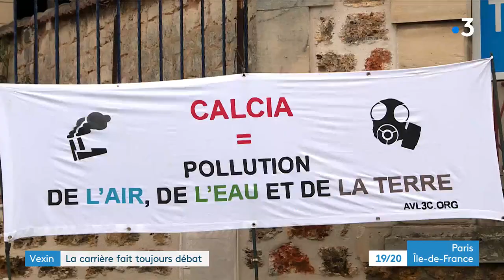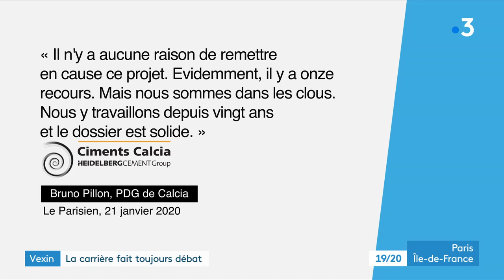France 3 Île-de-France - 19/20 - 25 Janvier 2020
Reportage tourné à Juziers, le 25 Janvier 2020